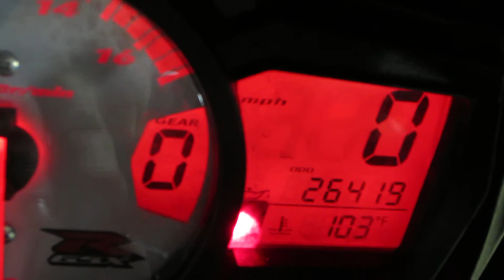2007 Suzuki GSXR 750 #114